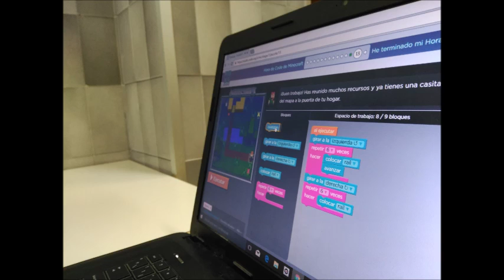Innova't 1- Col·legi Masmitjà- Desembre 2016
Breu resum del que hem treballat a l'extraescolar de Robòtica aquest mes de desembre amb els nens i nenes del Col·legi Masmitjà!